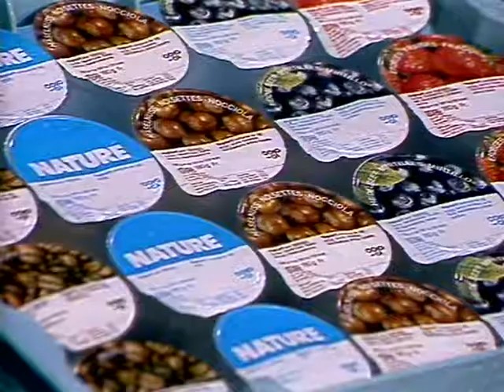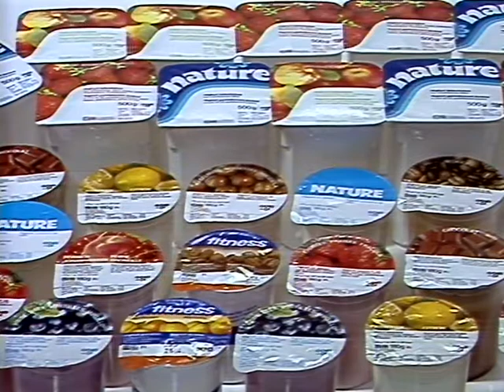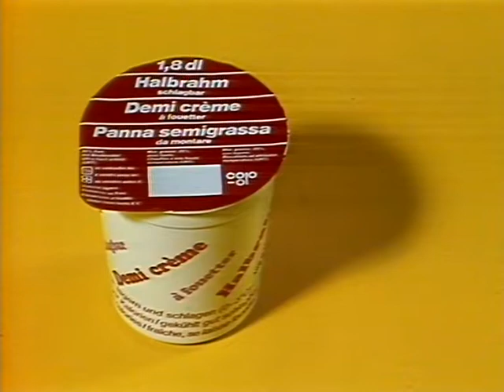Coop Mittwochstudio, Folge 346 vom 18. April 1984